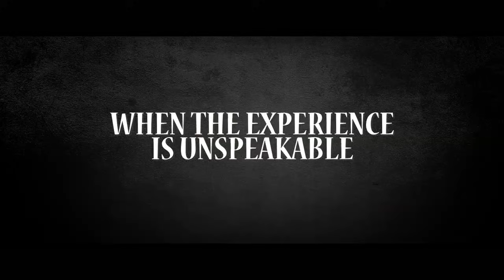Silent Retreat Official Trailer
Winner Best Canadian Feature - Toronto After Dark Film Festival
Official Selection for Competition -  Nocturna Madrid International Fantastic Film Festival

In USA:
Online through iTunes, Google Play, YouTube, Playstation Network, Vudu, Amazon Video on Demand, Xbox, and Redbox Instant.

VOD through AT&T/U-verse, Verizon/Fios on Demand, Cox, Charter on Demand, Dish Network, Mediacom, Sudden Link, RCN, Optimum Bresnan Communications, and Frontier.

VOD through Rogers, Telus, Sasktel, MTS, Shaw

A creature feature.  In this horror film, Janey is sent to a silent meditation retreat in the middle of the woods for rehabilitation, only to discover that the men who run it are brainwashing women to be quiet and submissive, and if she breaks the rules, she'll discover what lurks beyond the trees ...